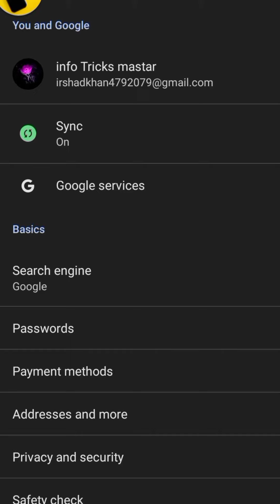Mobile se gmail id kaise banaye | how to create Gmail account in Mubile